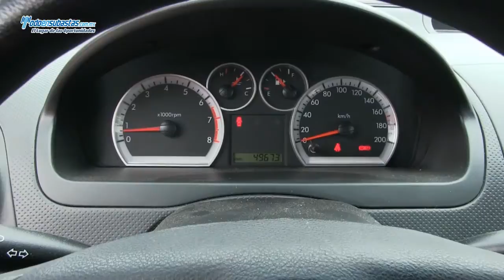Chevrolet / Aveo Paquete C Automático A/A CD Bluetooth / 2013